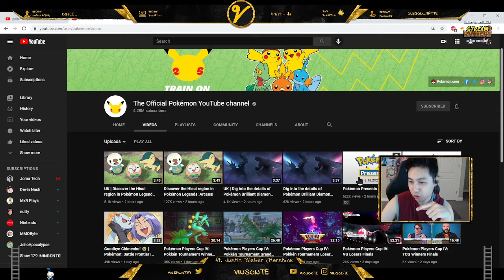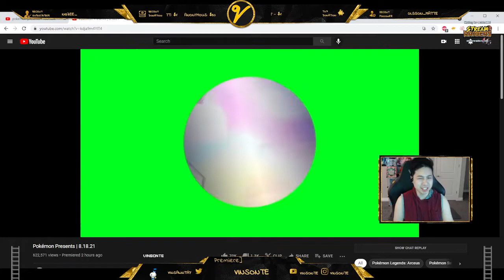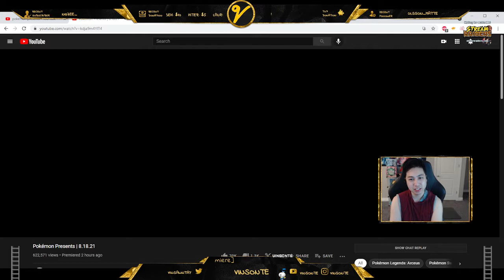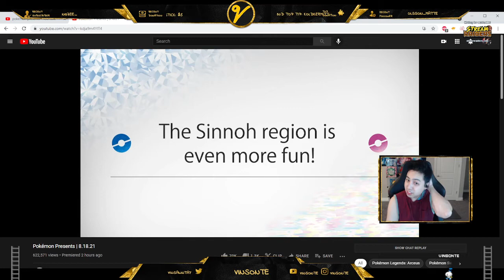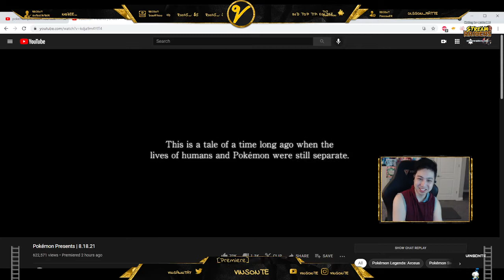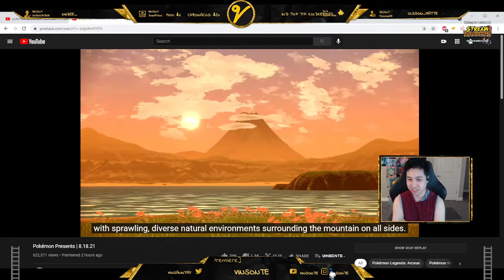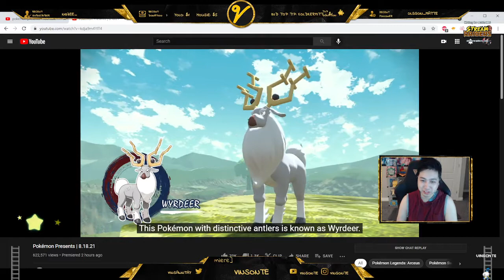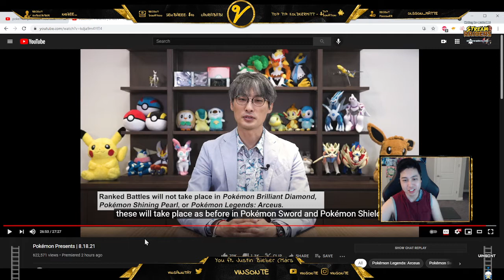Pokémon Presents | 8.18.21 - REACTION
Reaction video for Pokemon Presents of 8-18-21